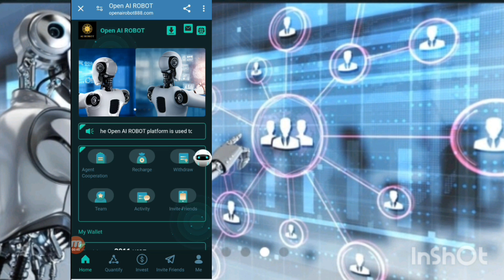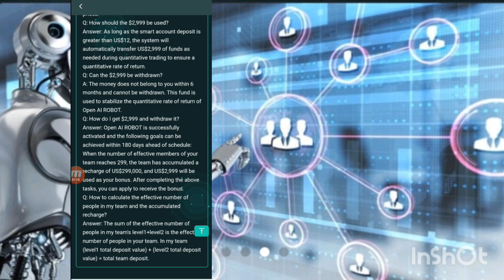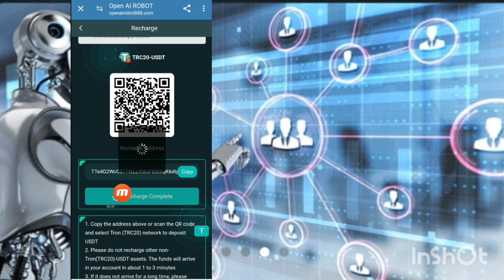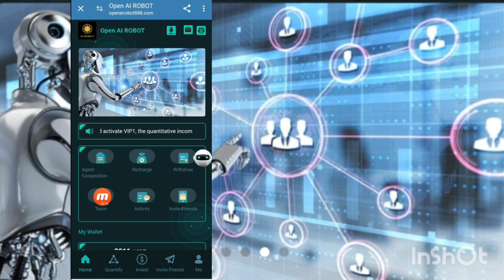New USDT Earning website 2024, minimum reachge. 💲 minimum withdrawa. 💲💯💯💯✅☑️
VIP1 deposits 12-108 USDT and earns 18.03%
VIP2 deposits 109-408 USDT and earns 18.23% USDT every day

VIP3 deposits 409-1208 USDT and earns 18.53% USDT every day

VIP4 deposits 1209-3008 USDT and earns 18.93% USDT every day

VIP5 deposits 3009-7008 USDT and earns 19.43% USDT every day

VIP6 deposits 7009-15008 USDT and earns 20.03% USDT every day

VIP7 deposits 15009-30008 USDT and earns 20.73% USDT every day

VIP8 deposits 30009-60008 USDT and earns 21.53% USDT every day

VIP9 deposits 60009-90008 USDT and earns 22.43% USDT every day

VIP10 deposits 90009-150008 USDT and earns 23.43% USDT every day

VIP11 stored value ≥150009 USDT, earn 24.55% USDT every day

Please note: The first deposit amount of the invitee must be more than 12 USDT! ! !

Invite Deposit Bonus

1: Get 11% of the deposit of level 1 team members

2: Get 3% of the deposit of level 2 team members

3: Get 2% of the deposit of level 3 team members
Open AI ROBOT team daily deposit rewards:

Open_1 team’s full reward policy for accumulated deposits on the day

Open_1: 24-hour team deposit of 500 USDT, reward 12 USDT

Open_1: 24-hour team deposit of 1,000 USDT, reward 26 USDT

Open_1: 24-hour team deposit of 2,000 USDT, reward 68 USDT

Open_1: 24-hour team deposit of 5,000 USDT, reward 208 USDT

Open_1: 24-hour team deposit of 10,000 USDT, reward 488 USDT

Open_1: 24-hour team deposit of 50,000 USDT, reward 3,388 USDT

Open_1: 24-hour team deposit of 100,000 USDT, reward 7,888 USDT